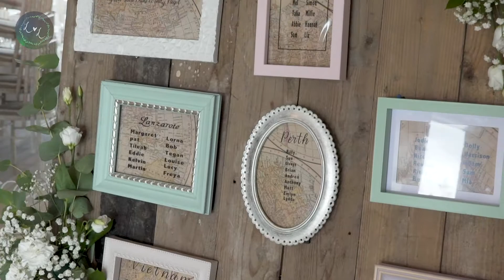Emma & Alex Wedding Trailer (Aston Marina)